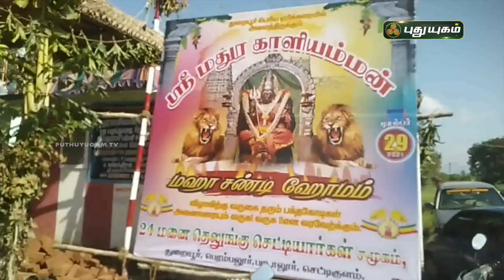மதுரகாளி அம்மன் ஆலயத்தில் மகா சண்டி ஹோமம் | துறையூர் | செய்தித் துளிகள்| 30/12/2021 | PuthuyugamTV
துறையூர் - மதுரகாளி அம்மன் ஆலயத்தில் மகா சண்டி ஹோமம்
| புதுயுகம் செய்தித் துளிகள் | 8 AM News | 30/12/2021 | PuthuyugamTV